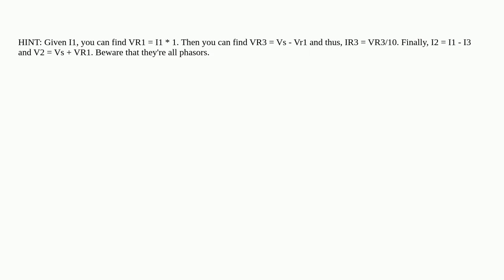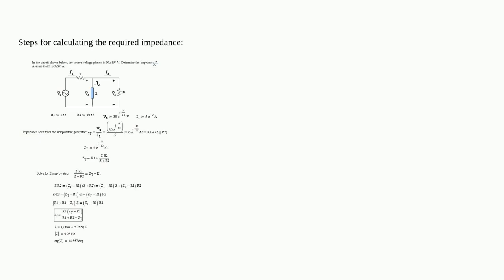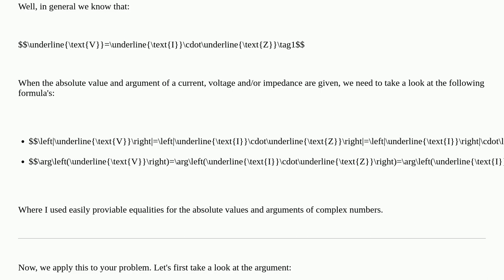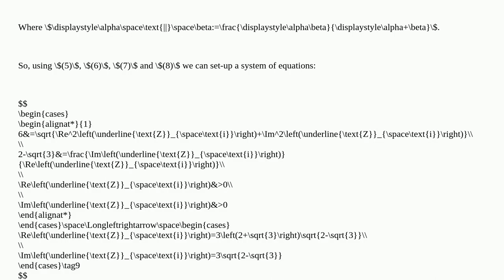Electronics: AC Circuit Analysis - Mesh Analysis With Unknown Impedance Value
AC Circuit Analysis - Mesh Analysis With Unknown Impedance Value

A special thanks goes out to the community

  ac impedance circuit-analysis mesh-analysis phasor